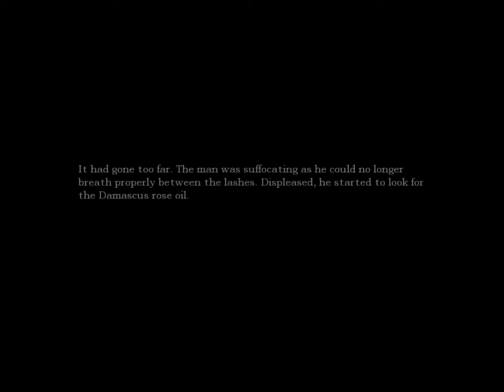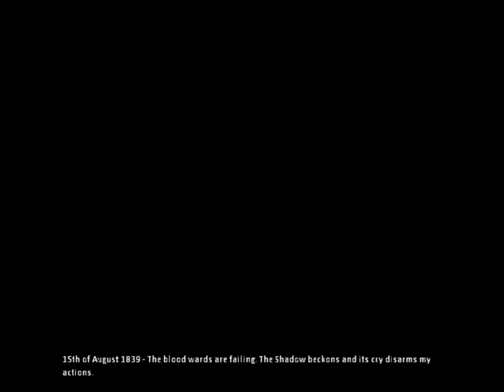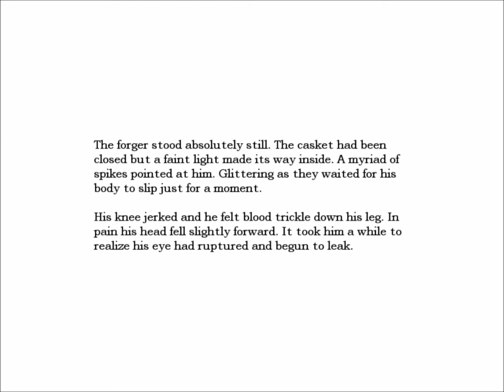Let's Play Amnesia: The Dark Descent (Blind) #37 - Tracking Down the Others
With only three pieces of the Orb left to find, will we obtain them safely?